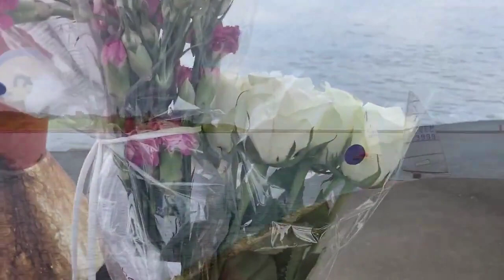Vlog 39: Sea is Like Us | Newcastle